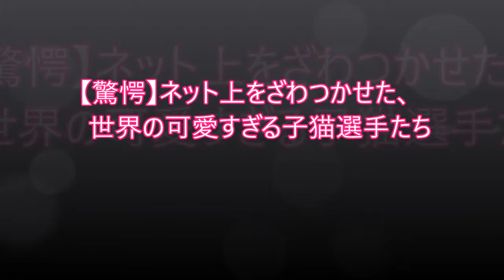【驚異】ネット上をざわつかせた、世界の可愛すぎる子猫選手たち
猫を愛する人々の間では、
ネット上で話題となる猫たちの

情報チェックは欠かせない習慣に
なっているだろう。

特にSNSで画像の投稿や共有が
手軽に行える昨今では、
国内の猫はおろか、

世界各国で暮らす魅力的な
猫たちの姿で癒されることも
可能となった。

　猫はみんな違ってみんなかわいい。
その中でもふわもふな毛並みと

小さな肉球ぷにょ～んな子猫たちの
愛くるしさの破壊力は絶大だ。

というわけでネット上をざわつかせた、
無垢でつぶらな瞳と無防備なポーズで
癒しを与えてくれるキュートな

子猫たちを一挙まとめて見ていく
ことにしよう。

音楽引用元：

【涙腺崩壊】何度怒っても庭先を掘り起こす愛犬が”2年越しに掘り出したモノ”に、恐怖で膝から崩れ落ちる…

【感動】ハスキー犬に育てられた猫、犬化が止まらなくてかわいすぎるｗｗｗ

 【感動】「私がママになってあげる。」4匹の子猫を保護し、その後自らの手で子猫を育てた女性の心温まるストーリー。